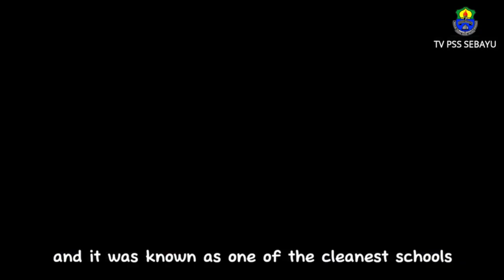VIDEO KREATIF - AZZRA NURDINIE BINTI ABDUL AZIZ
TOPIC : WASTE MANAGEMENT